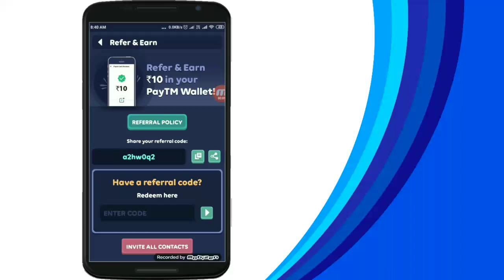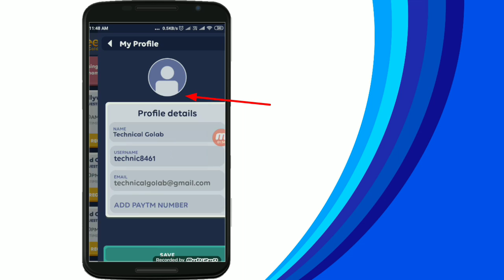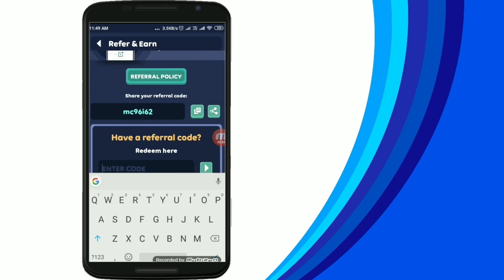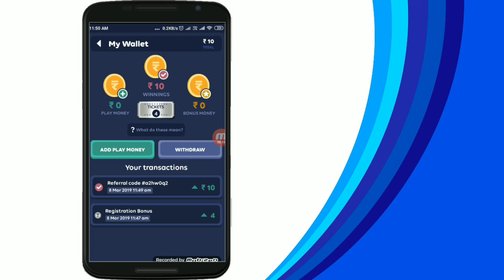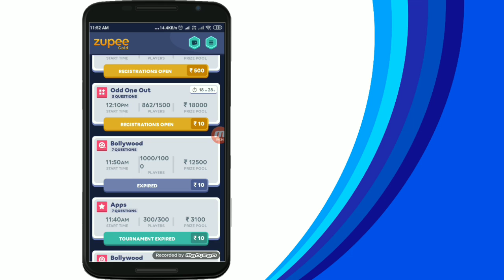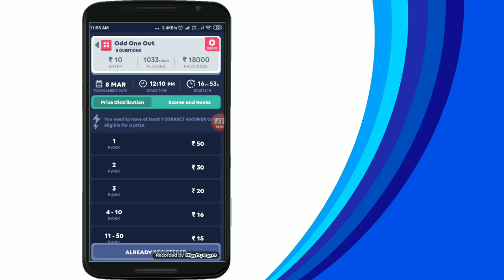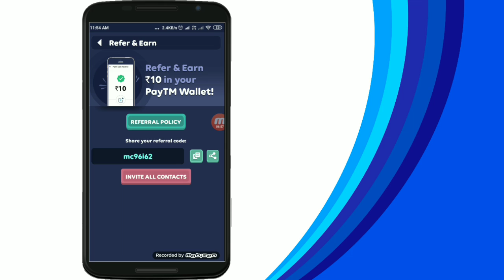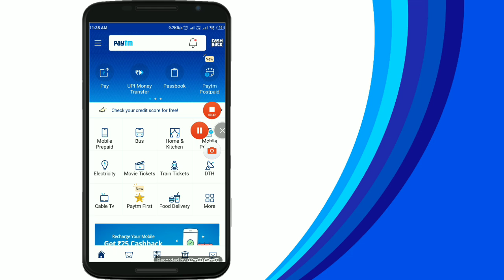Zupee Gold App ₹10 Paytm Cash Instant ! ₹10 Per Refer Paytm Cash Proof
Refer Code :- mc96i62

Query solve
Zupee gold app
Zupee app Paytm cash earn
Zupee app Paytm cash Refe and earn
Zupee se Kaise paise kamaye
Game khel kar paise kamaye
Paytm Kaise play game
Zupee app signup Rs 10 Paytm cash
Zupee app payment proof
Zupee app how to work
Zupee app game kasa khal